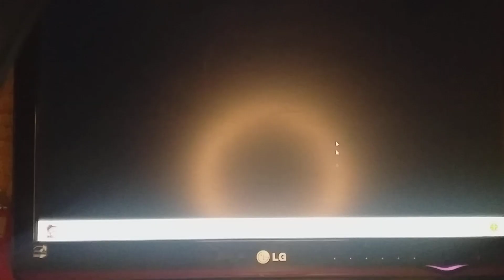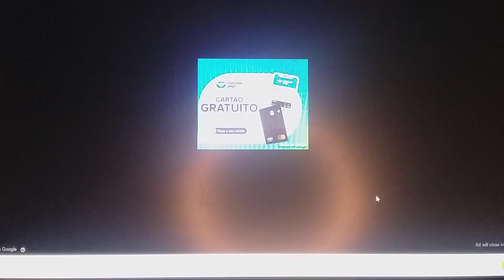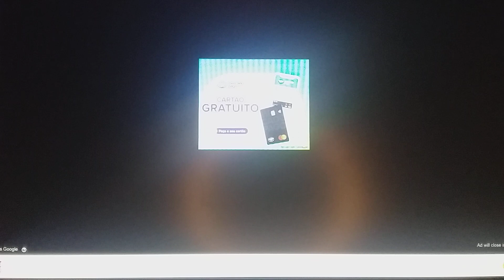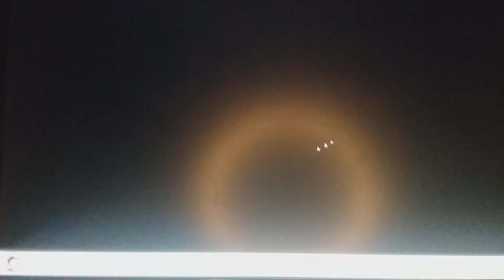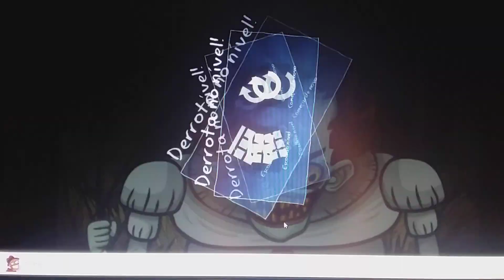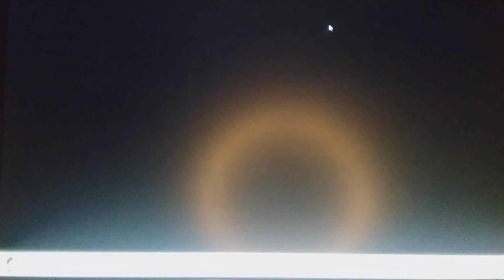trollface horror 2 #2 enigmas mais aterrorizantes